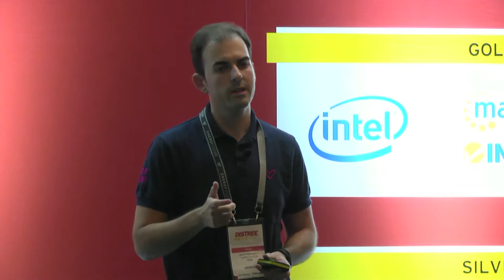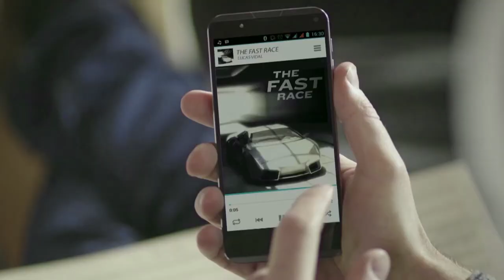Live@DISTREE: Energy Sistem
'Energy Sistem: Get the Energy to Grow Together' presented by David Tierraseca Alfaro, Marketing Director, Energy Sistem